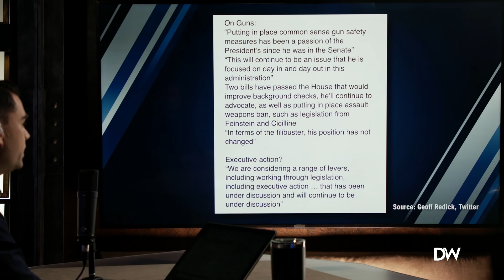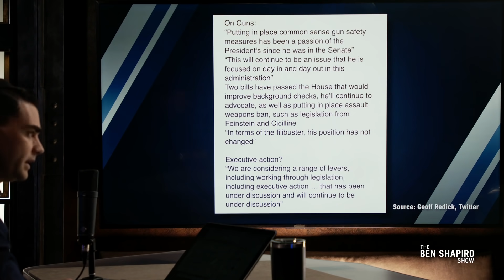Biden Considering Gun Control EXECUTIVE ACTION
The Left initiates their predictable push for gun control after the horrifying mass shooting in Colorado.